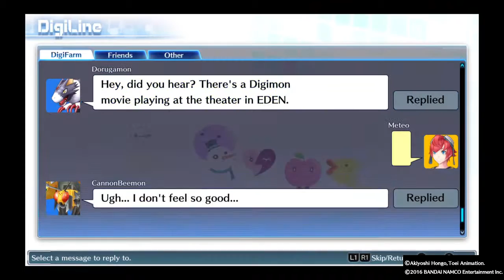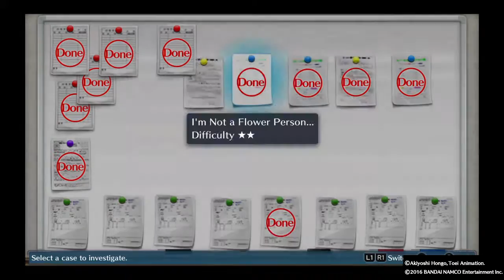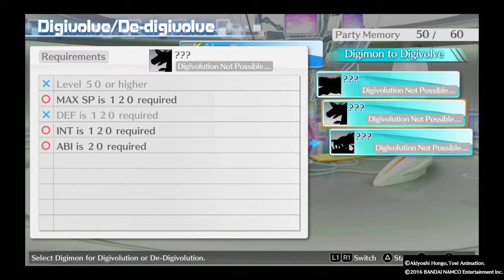DIGIMON STORY CYBER SLEUTH hunting eaters in a new area